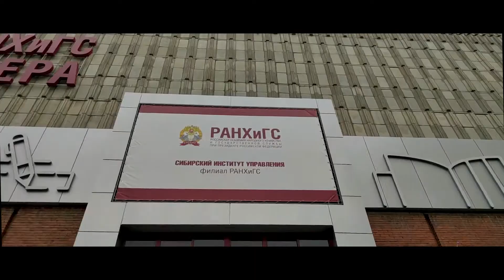Презентация Сибирского института управления - филиала РАНХиГС